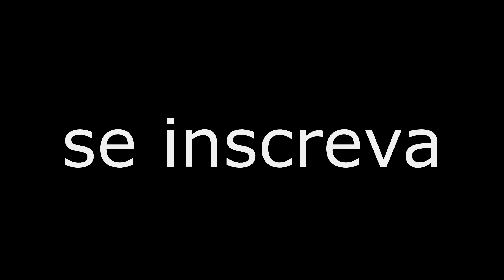SAINDO PARA FERROS MG E UMA PALAVRA DE DEUS PARA VOCÊ!!! PARTE 4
Só inscrever que retribuirei🙌🙌🙌